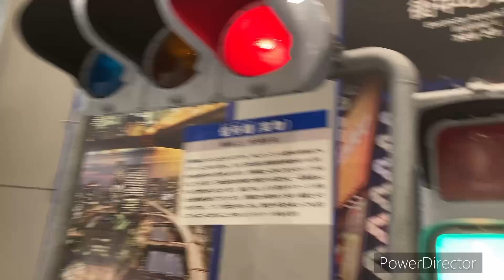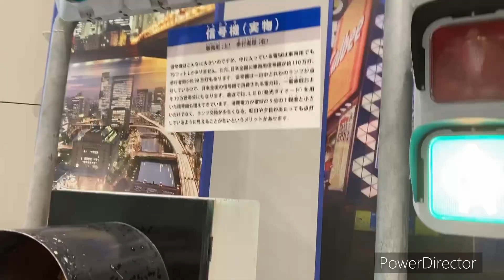博物館の信号機操作してみた！